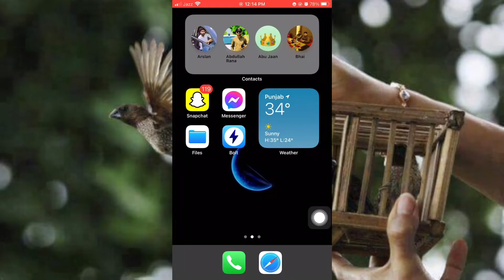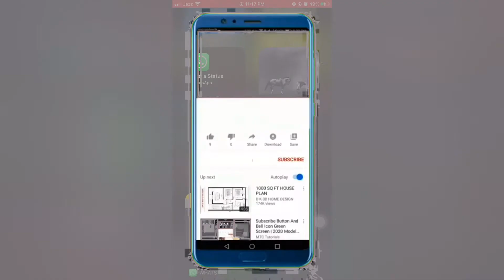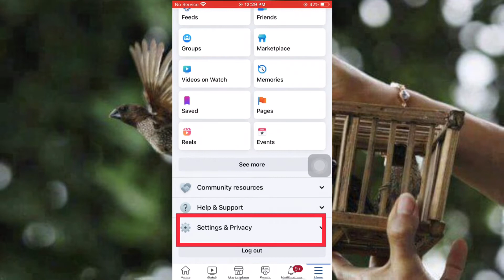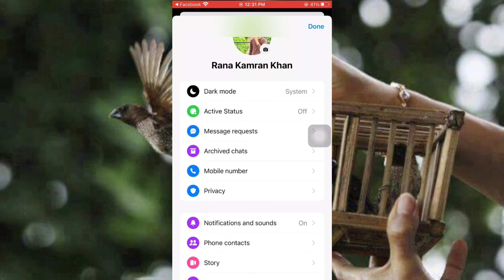How To Turn Off Facebook Active Status | Facebook K Active Status Ko Kesy Off Kryn,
How to off Facebook online notification
Info About All
How to off messanger active status
How to off Facebook Active status
Facebook active status off but showing online problem solved
Facebook activity off kaise kryn